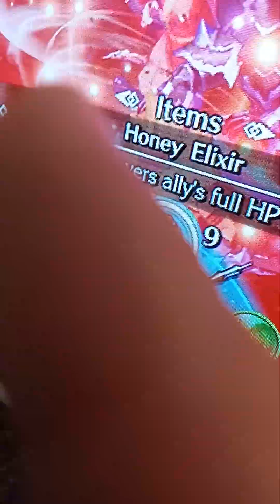TMNT pizza intro secret